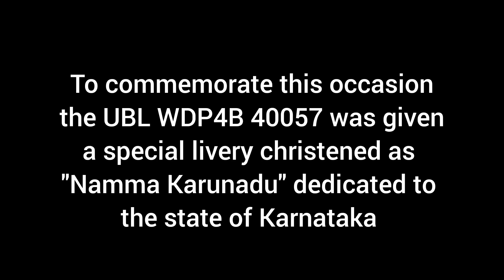"Namma Karunadu" Silver Jubilee celebration locomotive | UBL WDP4B 40057 | Golgumbaz Express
A video compilation of the first commercial run of UBL WDP4B 40057 painted in the special "Namma Karunadu" livery to commemorate the Silver Jubilee Celebrations of Hubli Diesel Loco Shed. This was inaugurated on 1st May 2023 and its first service was with the SUR MYS SUR Golgumbaz Express between Hubli and Mysore.